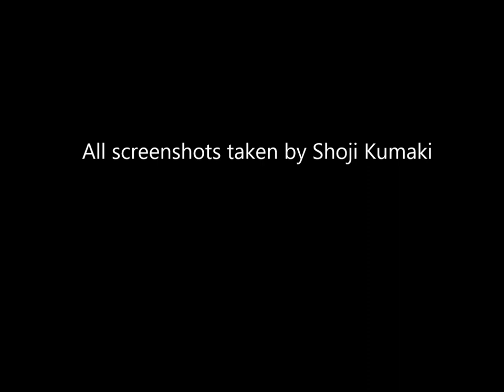Second Life Geographic - Extended Version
Screenshots taken in Second Life